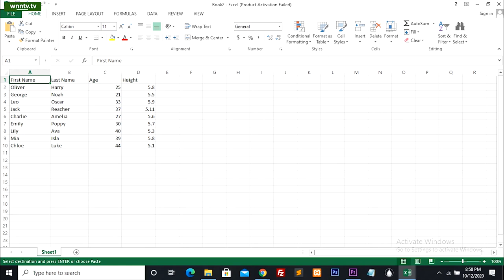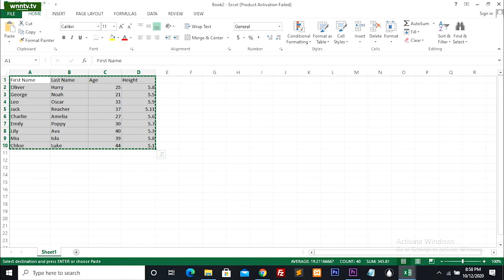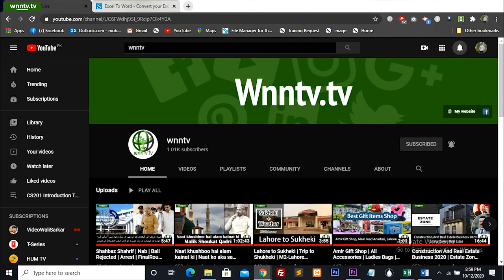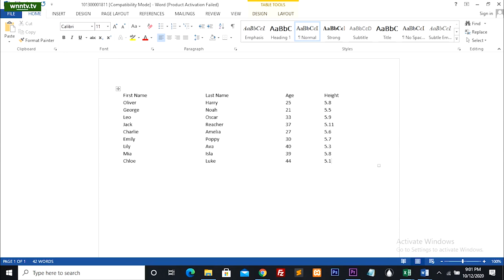How to Convert Excel file into Word File Doc | Wnntv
In this video we will see discuss, How to Convert Excel file into Word File with two different methods.